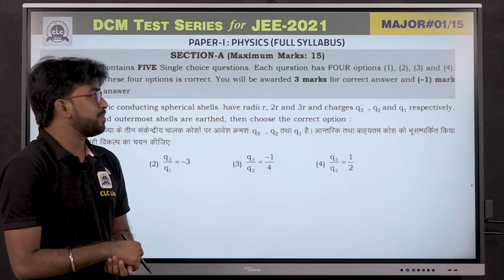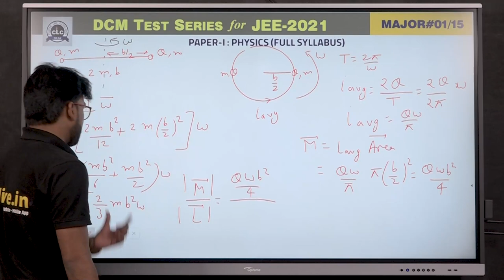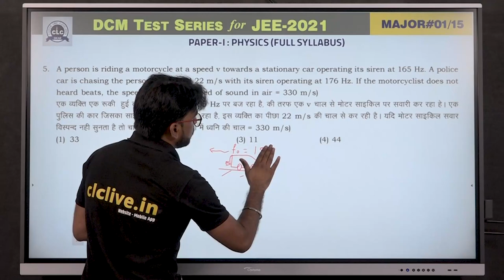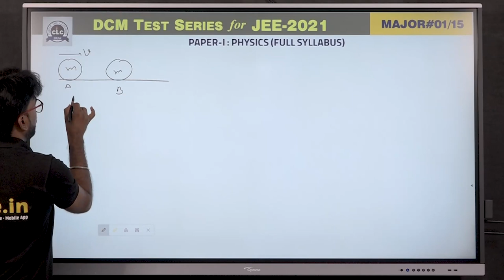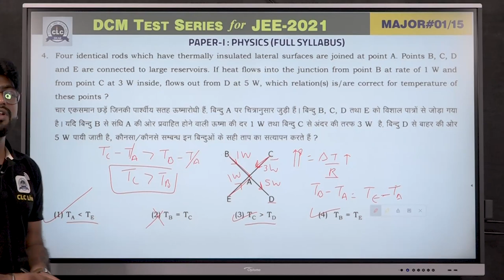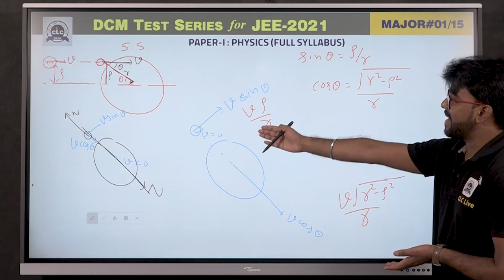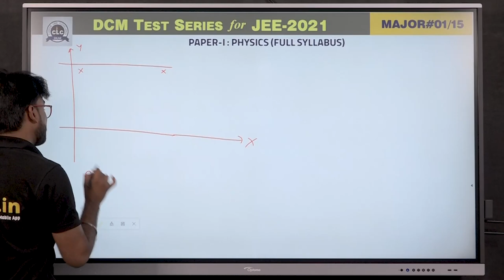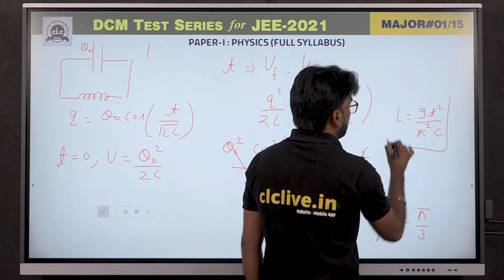MTS#01 - PHYSICS - I || DCM Test Series || JEE -2021 || CLC